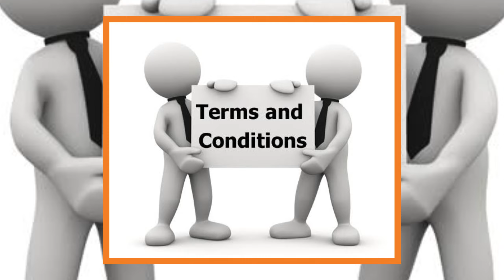America और China क्यों नहीं खेलते Cricket? | shivam saini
America और China क्यों नहीं खेलते Cricket? | Why America and China is not playing cricket?